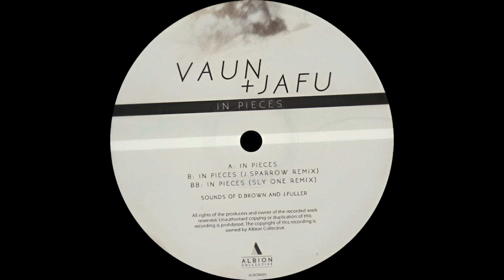Vaun + Jafu - In Pieces (J. Sparrow Remix)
Artist: Vaun + Jafu
Track: In Pieces (J. Sparrow Remix)

B · In Pieces (J. Sparrow Remix)
In Pieces
2015 | Albion Collective · ALBION001